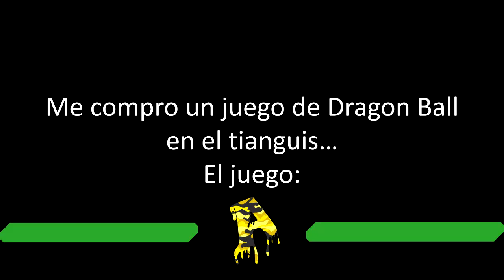Me Compro un Juego de Dragon Ball en el tianguis 😂😂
Traiganle falda xD